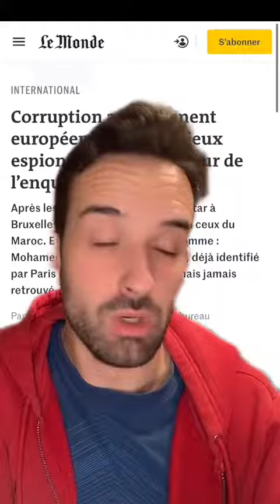Analyse de l'intervention de l’ex-journaliste franco-marocain de BFMTV: M’Barki.